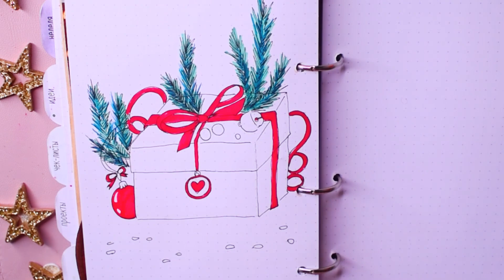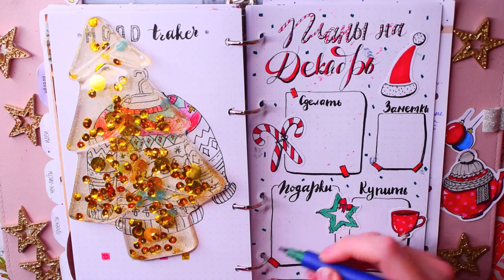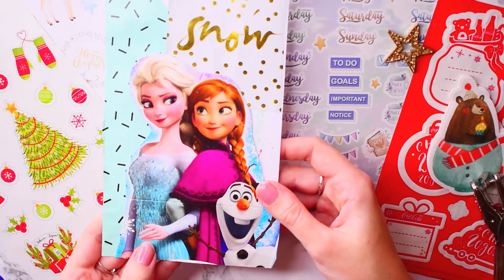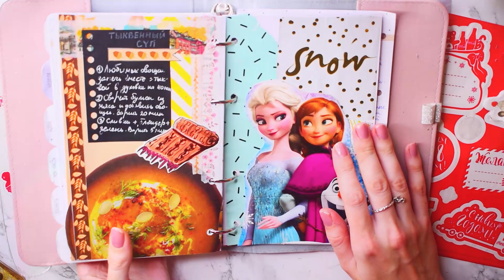КАК Я ВЕДУ ЕЖЕДНЕВНИК? 📖 DIY Оформление разворота на ДЕКАБРЬ 🎄 МОЙ BULLET JOURNAL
Любите заполнять ежедневники и личные дневники? Сегодня я покажу как я оформляю разворот в своём буллет джорнал своими руками на Декабрь. Это будут очень простые Новогодние идеи для лд. Декабрьский и зимний разворот 2021.

00:00 Заполняем мой ежедневник
00:20 Первая страничка в лд "Привет, Декабрь"
03:49 Страничка - сладкая тросточка
06:38 Муд Трекер - свитер
07:52 Планы на Декабрь и Новый Год
09:41 Разворот на Декабрь
10:55 Декор странички с Анной и Эльзой из Холодного сердца